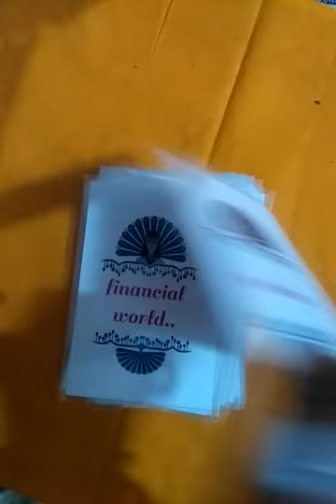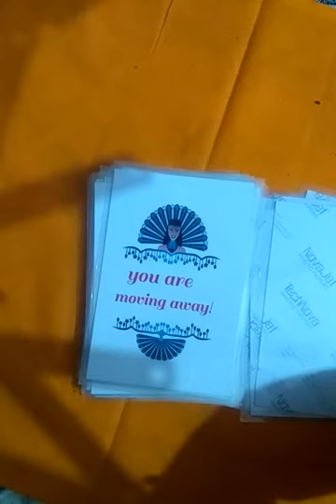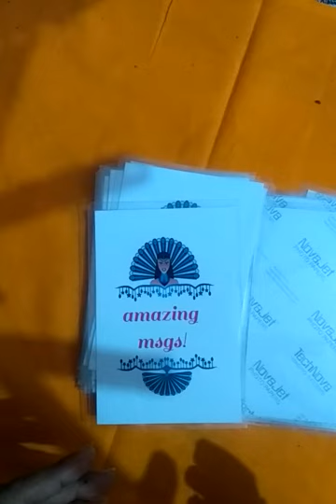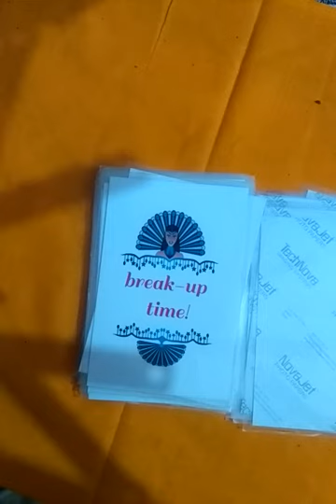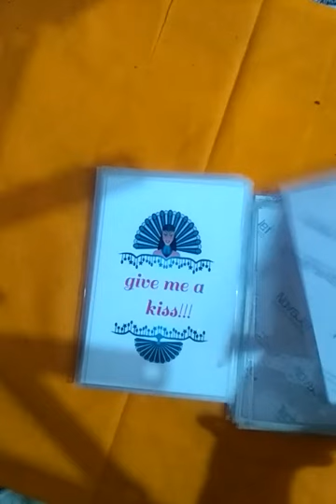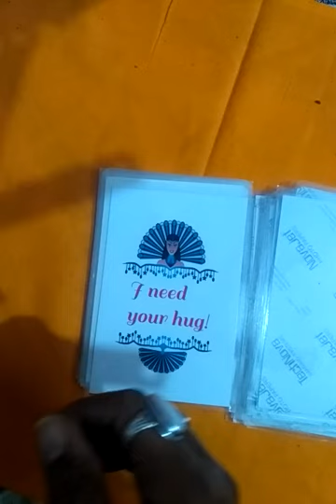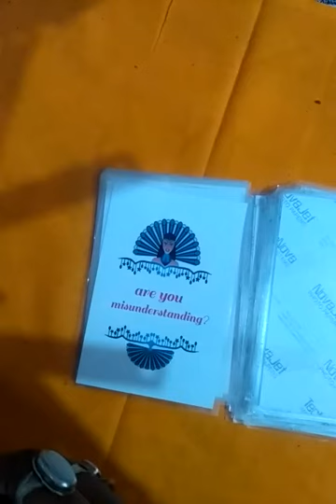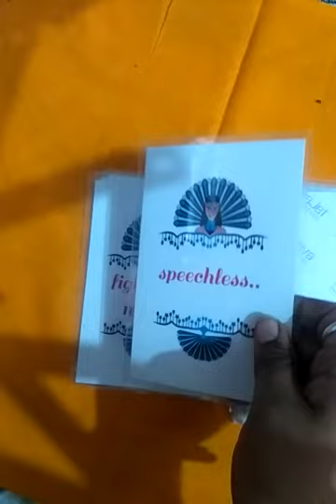Gifts on the way, Hindi Pisces - meen rashi - October love messages